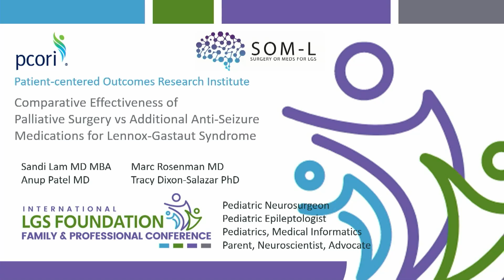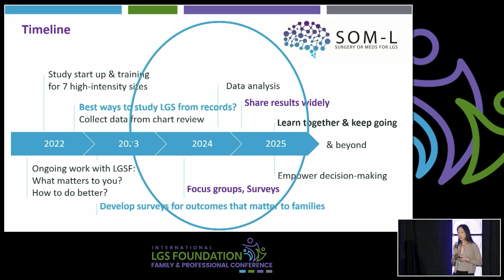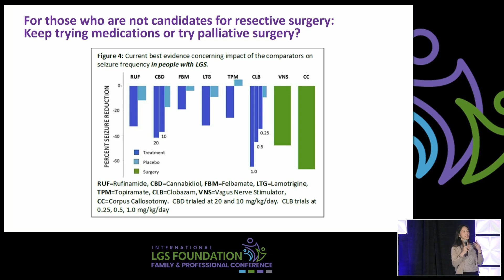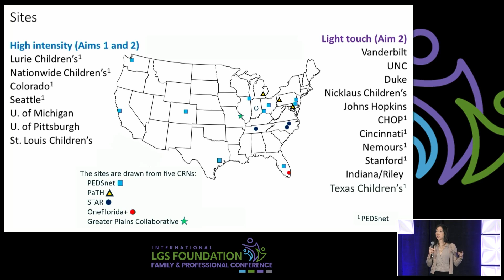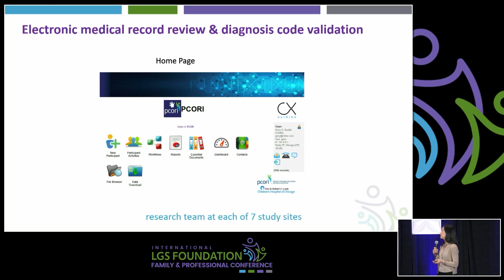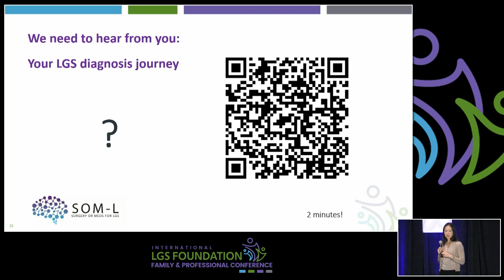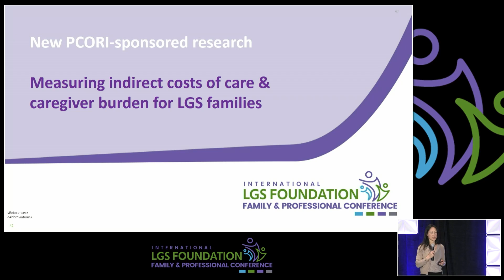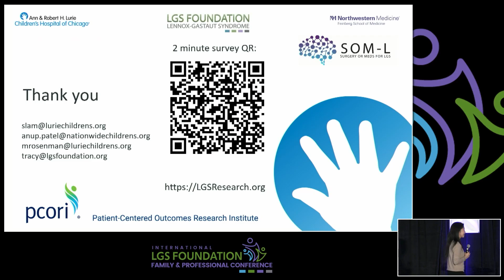Comparative Effectiveness of Palliative Surgery vs. Additional Anti-Seizure Medications for LGS